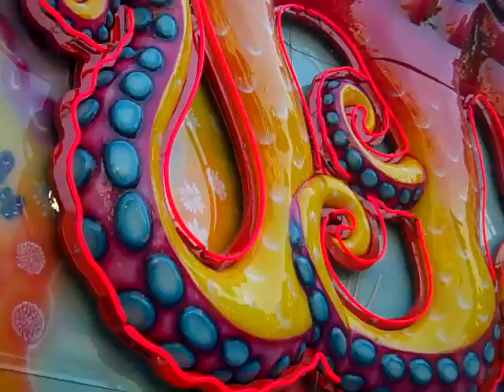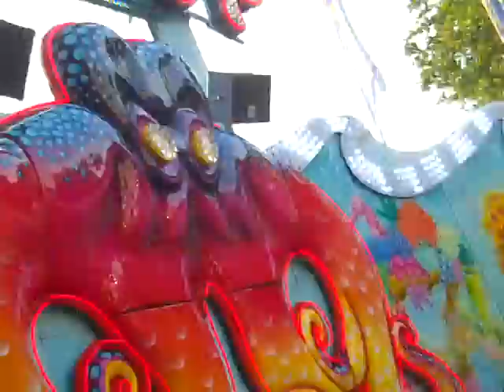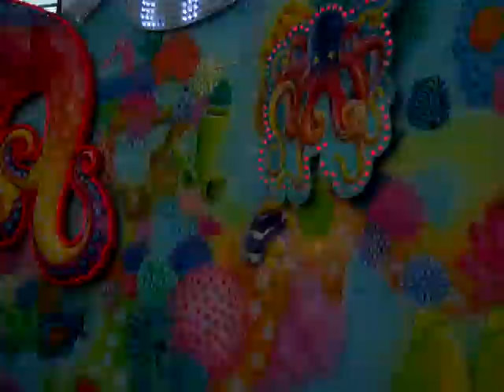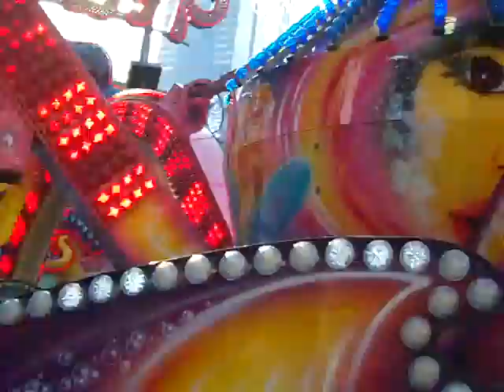Polyp Onride Foire du Midi 2014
Onride of Lauwers' Polyp (Schwarzkopf Monster 3) at la Foire du Midi 2014.